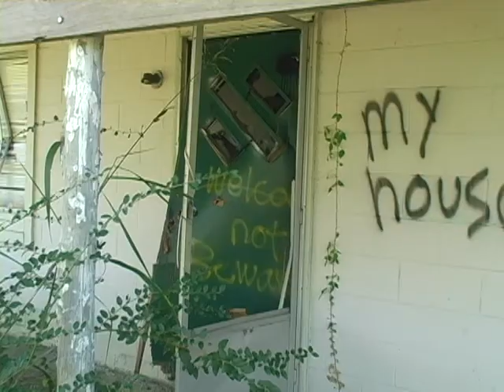Shhhh.... Mom's Sleeping Trailer #2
2ND TRAILER FOR A FULL LENGTH SKATEBOARDING FILM.

SmElLsLiKeThUrSdAy